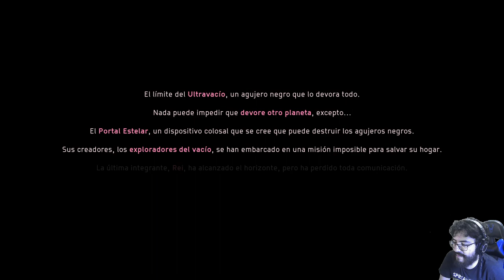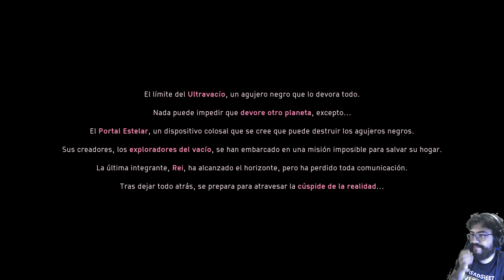Solar Ash - cap.1 - Surcando la ruptura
Fractura absoluta